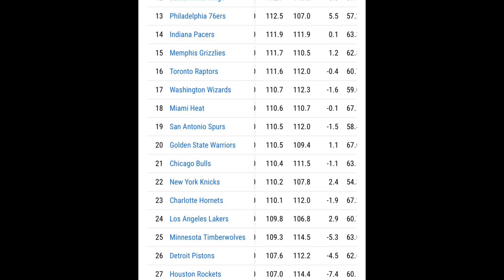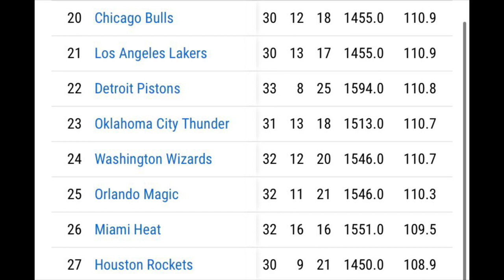Is it time for Houston Rockets head coach Stephen Silas to be on the hot seat?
Is it time for stephensilas to be on the hotseat. The HoustonRockets suffered a bad loss to the SanAntonioSpurs and someone has to be held accountable. KevinPorterJr is not a point guard!

Kevin Porter Jr. dialogue starts at 6:17